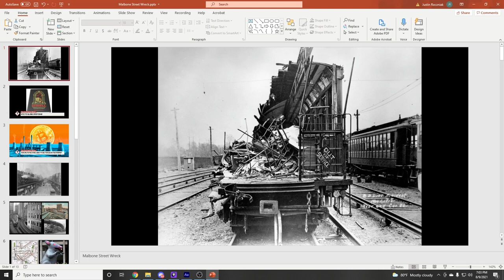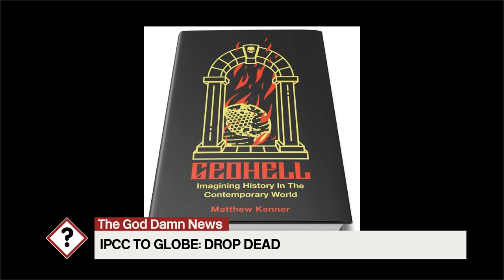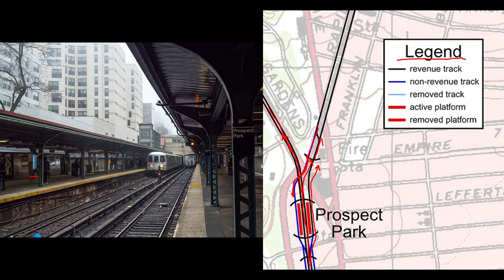Well There's Your Problem | Episode 79: Malbone Street Wreck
former MTA employee @bsquiklehausen was on the show
we recorded this the day before cuomo resigned i will fight you